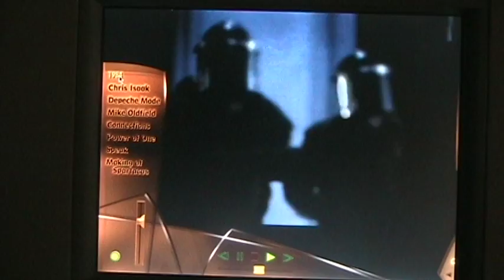Quicktime Showcase 1984